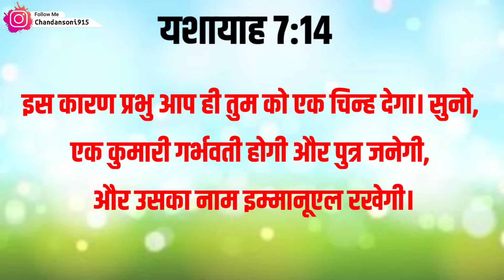देखिए सरदार जी ने यीशु और मरियम को लेकर दिया बयान हुआ बवाल 🤨